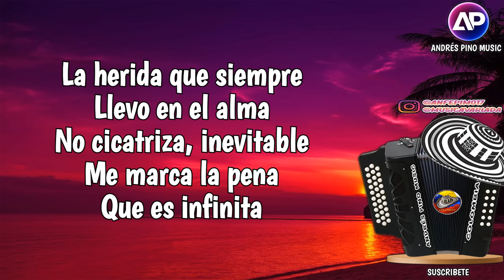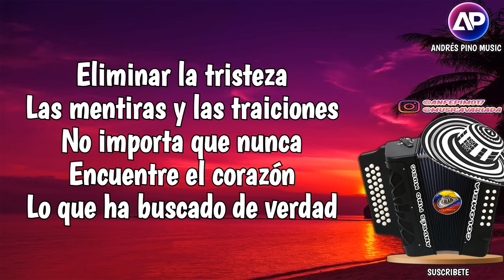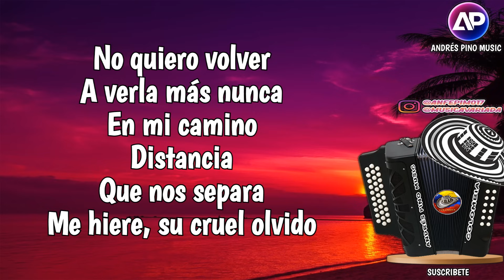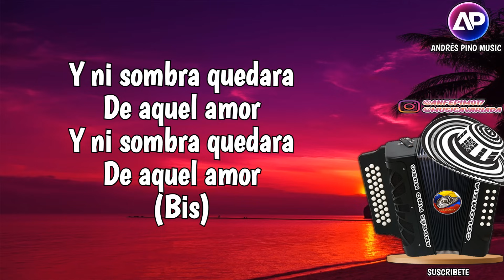Sin Medir Distancia - Diomedes Diaz | Letra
Titulo: Sin Medir Distancias (Letra)
Compositor: Gustavo Gutiérrez Cabello
Voz: Diomedes Díaz
Acordeon: El "Cocha" Molina
Album: Brindo Con El Alma
Año: 1996

¡SIGUENOS!

La herida que siempre llevo
En el alma, no cicatriza
Inevitable me marca la pena
Que es infinita
Quisiera volar muy lejos, muy lejos
Sin rumbo fijo
Buscar un lugar del mundo sin odio
Vivir tranquilo

Eliminar la tristeza
Las mentiras y las traiciones
No importa
Que nunca encuentre el corazón
Lo que ha buscado de verdad

No importa
El tiempo que ya es muy corto
En las ansias largas de vivir
Cualquier minuto de placer
Será sentido en realidad

Si lleno el alma
Si lleno el alma, de eternidad

Es muy triste recordar
Momentos felices
De un cariño que sangró
Mi corazón

Llego la hora de partir
Sin medir distancias
Y ni sombras quedara
De aquel amor
De aquel amor

No quiero volver a verla
Más nunca, en mi camino
Distancias que nos separa
Me hiere, su cruel olvido
Es muy cierto que la noche
Es tan larga, con mi desvelo
Rayito de la mañana tú sabes
Cuanto la quiero

Solitario en el recuerdo
Se va alejando mi queja
Amigos que me conocen me dirán
Que es lo que pasa en tu interior

No eres el mismo que conocimos
Lleno de vida y de ilusión
Se nota a leguas de verdad
Que te lastima el corazón

Se nota a leguas
Que estas sufriendo por un amor

Momentos felices
Mi corazón

Sin medir distancias
De aquel amor

De aquel amor
De aquel amor
(Bis)